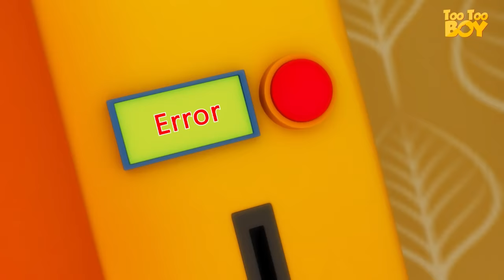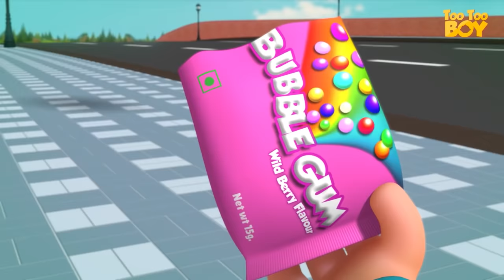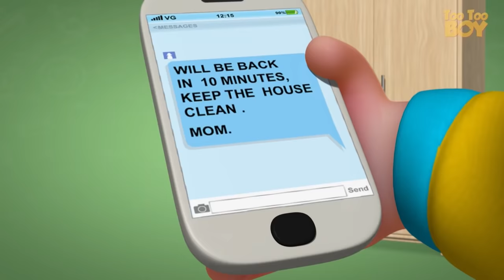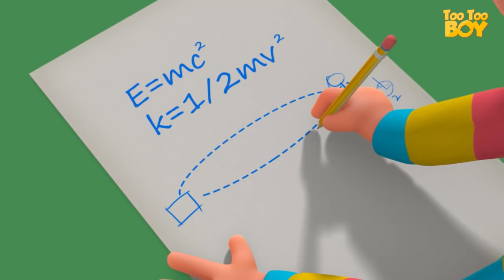Juice Machine Episode | TooToo Boy | Cartoon Animation For Children | Videogyan Kids Shows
The series features TooToo Boy and his various stints in his day-to-day life. The episodes are built around different objects and how he invites his own trouble while fiddling with them. It majorly involves gags and funny incidents which grow out of TooToo Boy’s carelessness.